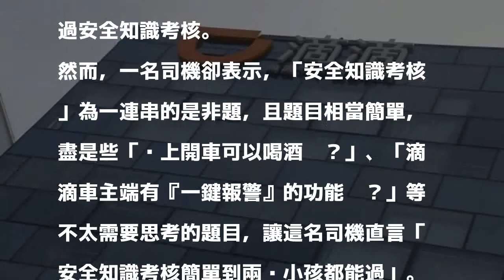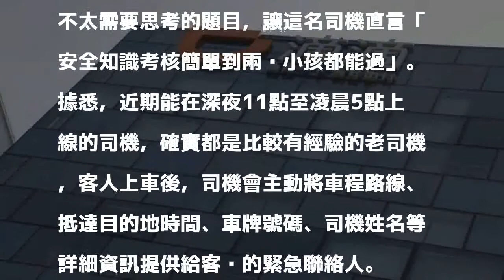滴滴恢復深夜順風車 司機打臉安全考核「2歲小孩都能過」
〔即時新聞／綜合報導〕中國叫車平台「滴滴出行」服務3個月來，傳出2起姦殺案，震驚當地社會。滴滴出行日前悄悄恢復深夜時段叫車服務，稱司機每次上路跑車前，都要先通過「安全知識考核」，全對才能接單，卻被上線司機打臉題目過於簡單「兩歲小孩都能過」。

發表評論評論如下。